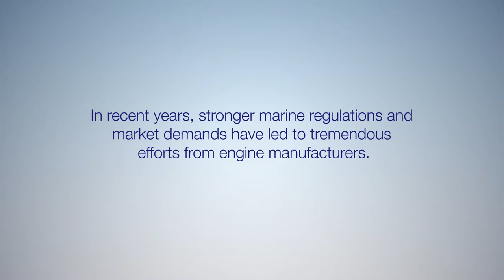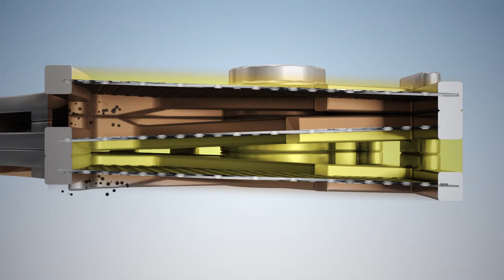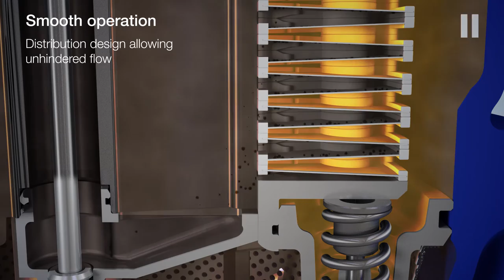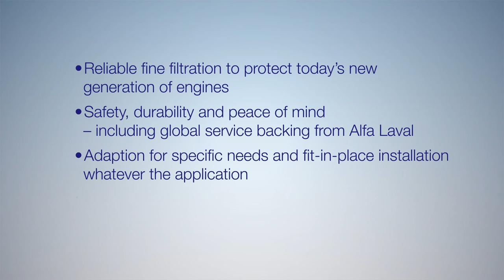Atrium: New oil filter technology for optimised performance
Engine manufacturers must live up to new regulations and changing market demands. One recent change is that engine manufacturers have replaced camshaft injection with hydraulic control systems in two-stroke engines. Four-stroke engines must live up to TIER IV regulations. To help support these next-generation engines, Alfa Laval has developed a new technology for its 290- hydraulic control oil filter range. Called the Atrium technology, it is suitable for hydraulic oil filtration, lube oil filtration for four-stroke engines, lube oil main filtration for two-stroke engines, among other types of fuel oil filtration. With Atrium, there will be less wear on the equipment, performance will improve and the total cost of ownership will be lower.